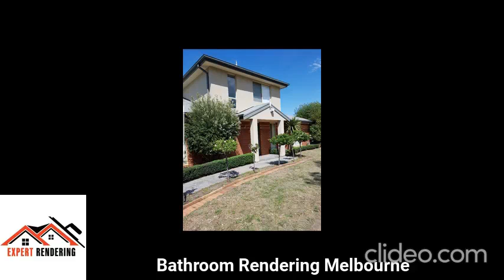Bathroom Rendering Melbourne | Rendering Service Melbourne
Bathroom Rendering Melbourne

At Expert Rendering, we understand that the bathroom is a sanctuary for relaxation and rejuvenation. Whether you envision a sleek and modern aesthetic or a timeless and elegant design, our team of skilled craftsmen is committed to bringing your vision to life with precision and artistry.

Our experienced professionals work closely with clients to understand their vision and create custom designs that reflect their individual taste and lifestyle. Whether you desire a contemporary spa-like retreat or a classic oasis of tranquility, we have the expertise to turn your dream bathroom into a reality.

Business Name: Expert Rendering Melbourne
Location: 2 Birrakay Ct Greensborough VIC 3088, Australia